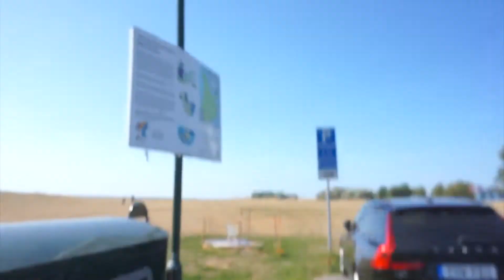SUMMER 2020 IN MALMÖ SKÅNE, SWEDEN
hi guys! i just wanna share with you the happiness of our baby,

salamat sa palaging panonood, i love you all.